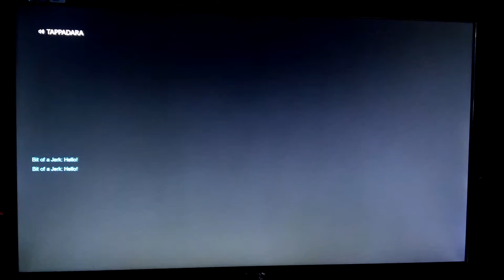OVERWATCH NEW PINK MERCY SKIN ! FOR BREAST CANCER RESEARCH !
This video is a very special one ! I believe in the BREAST cancer research CAUSE ! MERCY looks absolutely stunning And Beautiful ! The match to follow is my boy HANZO in Junker Town ! I hope you guys like it ! THANK YOU BLIZZARD AND OVERWATCH FOR SHOWING YOU GUYS CARE ABOUT CANCER RESEARCH !